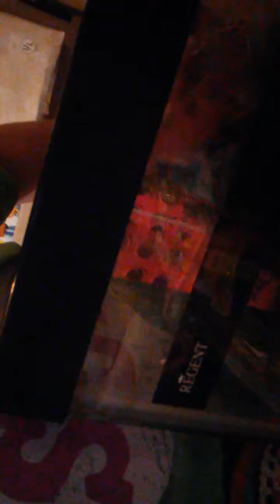Meet my pets!!!